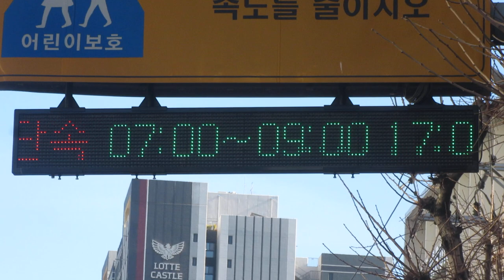방범CCTV(防犯カメラ)付属のLED電光掲示板 韓国 하단동 619-6번지 2호 사하구 부산광역시 KR(35.1048528, 128.9698681)